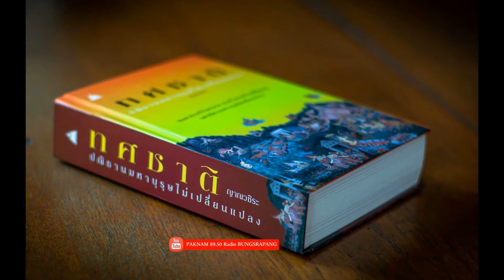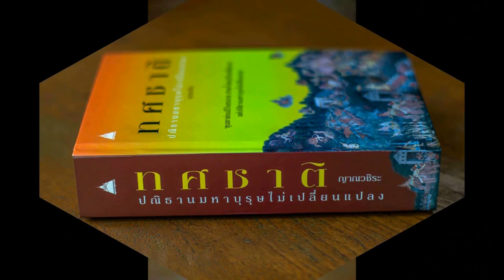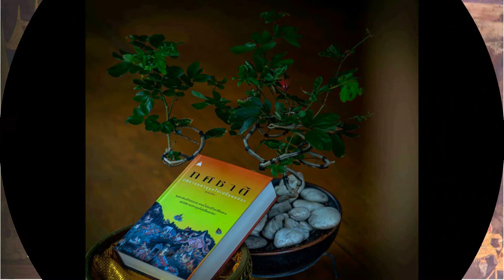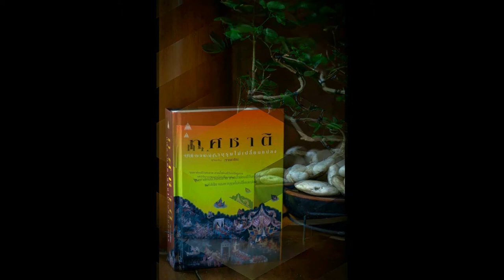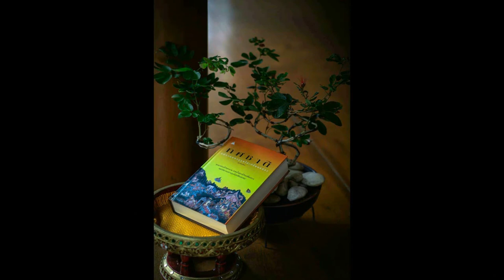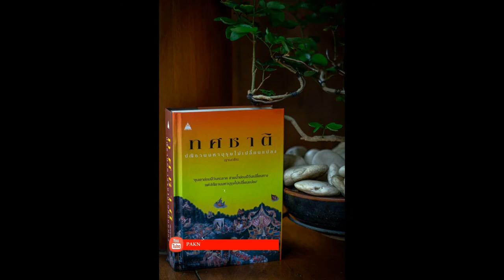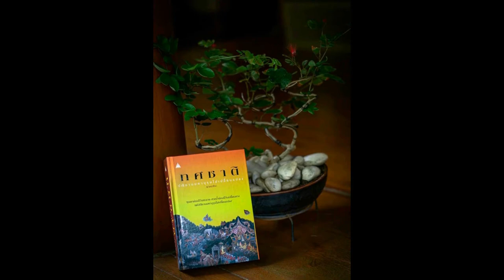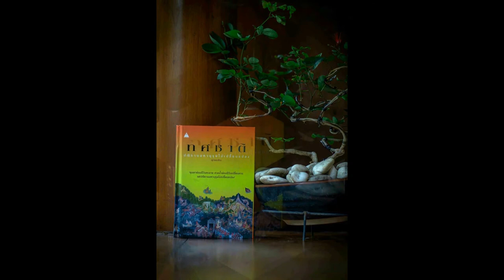ทศชาติ 055 มโหสถ ปัญหาของเทวดา